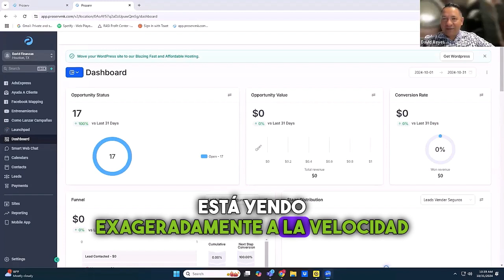Leads Facebook ilimitados con AdsExpress: Historia real de cliente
Descubre cómo este cliente obtuvo leads ilimitados en Facebook con AdsExpress. Una historia real en donde Jose Graxirena que te mostrará cómo puedes aumentar tus leads con esta herramienta.

⭐️¿Sabías que más del 92% de los agentes de seguros luchan por conseguir leads de calidad en el mercado hispano? ¡No más! En este video, te mostraré cómo puedes generar TUS leads para pólizas de seguro de vida indexadas (IUL) en solo 30 segundos usando AdsExpress.online.⭐️
⭐️ Observa mi ENTRENAMIENTO GRATIS MASTERCLASS para generar leads en 30 segundo para Vender Cientos de IUL's Polizas Indexadas

⭐️El gran desafío para los agentes de seguros⭐️
Muchos agentes se sienten frustrados por no tener una estrategia clara para generar leads en español. En este video, abordamos ese problema y cómo solucionarlo.

⭐️Métodos efectivos para generar leads en español⭐️
Hablamos de la mejore estrategia que destaca por su rapidez y facilidad: AdsExpress.online

⭐️El clave definitiva: AdsExpress.online⭐️
Con esta plataforma, puedes generar leads en español para IUL en solo 30 segundos y con 3 clics. Miles de agentes ya están usando esta herramienta para tener resultados sorprendentes y llevar su negocio al siguiente nivel.

⭐️ ¡PREPARADO PARA DAR EL GRAN PASO AL EXITO! ⭐️ Si eres un agente de seguros decidido a marcar la diferencia y desatar tu potencial  generando tus leads en 30 segundos ¡entonces este mensaje es para ti! Haz clic en el enlace a continuación y reserva un Demo Gratir por Zoom conmigo. Descubre porque Adsexpress está revolucionando la manera de generar leads para llevar tu negocio al siguiente nivel:

⭐️¿Listo para generar TUS leads?⭐️
No pierdas tiempo. Mira el video completo para descubrir cómo puedes empezar hoy mismo.

Pregunta: ¿Qué videos te gustaría que hagamos en este canal?